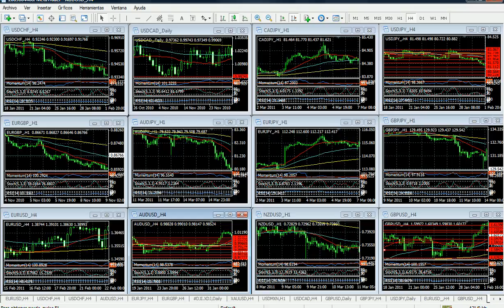Forex Análisis 15 de Marzo de 2011 Trader College